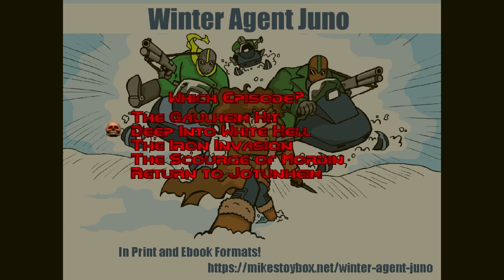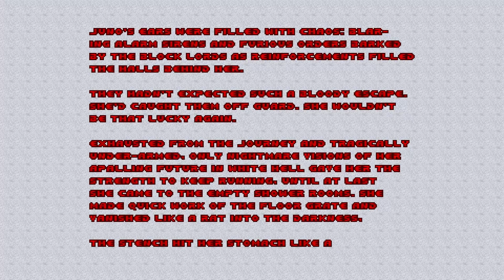Unpleasant Awakening | Project Einherjar | Part 12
So much for Einherjar being dead and buried in the snow, hmm?

Looks like work's quite largely cut out for our ol' pal Ms. Radcliffe, time to leap out of this uncomfortable situation and pay respects to whoever toys with the idea of using Einherjar, one projectile knife at a time.